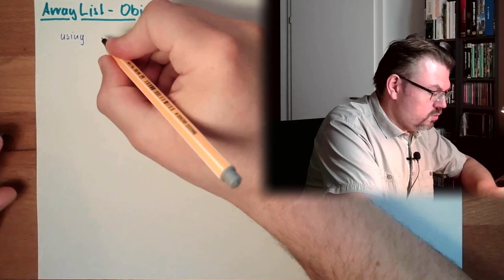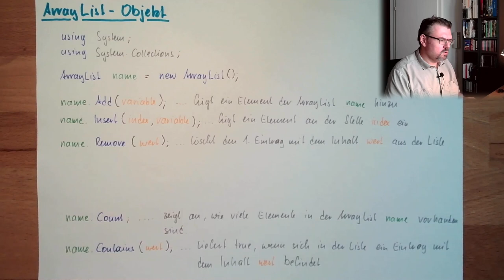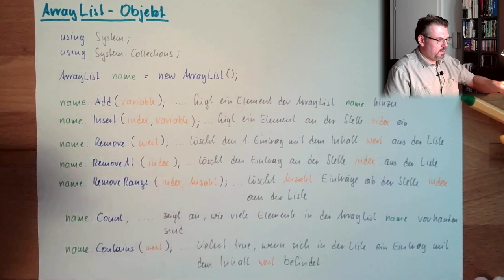CS 37: ArrayList erklärt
Arrays haben immer eine feste Größe. Das ist manchmal schlecht. Mit dem ArrayList-Objekt kann man dynamische Array erszeugen. Hier wird erklärt wie das geht.